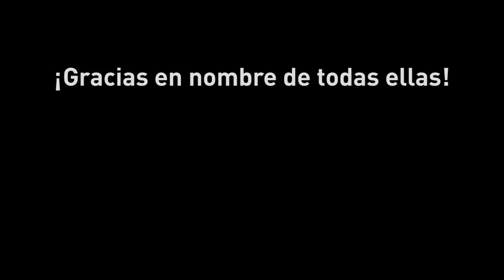La labor de CEAR contada por los refugiados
Olga, Renzo, Lina, Ali, Adama, Alfredo y Noel nos cuentan su historia su huida y su acogida en CEAR. Ellos son quienes mejor pueden describir la labor que realiza CEAR para las personas refugiadas.

Vídeo: Stéphan M. Grueso.
Entrevistas y edición: Comunicación CEAR.